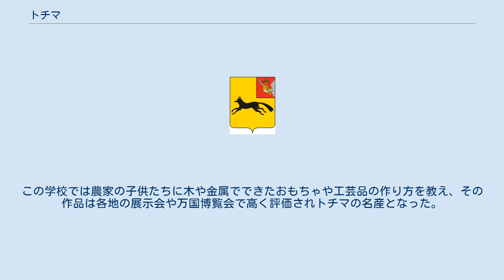トチマ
トチマの紋章 トチマ（То́тьма、ラテン文字転写： Totma）はロシア連邦ヴォログダ州のスホナ川沿いの河港都市。
 1137年のノヴゴロド公国の文書にトチマの名が初出しており、毛皮をノヴゴロドに貢納していたことが分かる。
 トチマは中世にはカザン・ハン国の襲撃や大動乱期のポーランド軍の侵略で荒れたものの、17世紀にはロシア中央部と白海のアルハンゲリスクの港をつなぐ南北交易路の途上の港として栄え、スホナ川および北ドヴィナ川を経由してイギリス（モスクワ会社）やオランダの商人も訪れ繁栄した。
1780年には町として承認され、毛皮の町を象徴する黒いキツネの紋章が制定された。
トチマの毛皮商人は毛皮を求めて遠くシベリアや太平洋、アラスカやカリフォルニアにまで進出し、数多くの探検家や航海者を輩出している。
こうした探検で得た毛皮を売って資本を築いた商人たちは多くの聖堂を献納した。
 1872年にはピョートル大帝生誕200周年を祝って学校の設立が決定され、1899年にピョートル工芸学校が開校した。
この学校では農家の子供たちに木や金属でできたおもちゃや工芸品の作り方を教え、その作品は各地の展示会や万国博覧会で高く評価されトチマの名産となった。
 気象